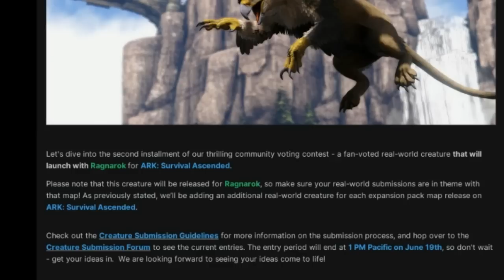ARK ASCENDED - PREMIÈRE IMAGE DU FASOLASUCHUS + NOUVELLE CREATURE POUR RAGNA + INFO SWITCH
de toute nouvelle info sont donner, nous avons enfin une première image du fasolaschucus qui arrive en même temps que ARK ASCENDED wildcard nous propose aussi une nouvelle créature pour Ragnarök qui sortira également sur ARK ASCENDED

widcard nous donne aussi la date officiel de la sortie de gen part 1 sur switch.